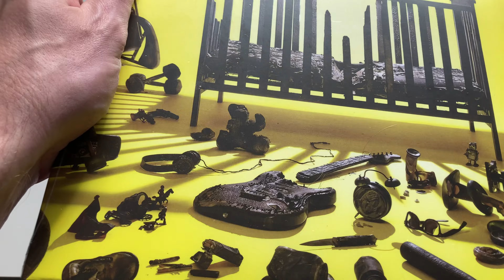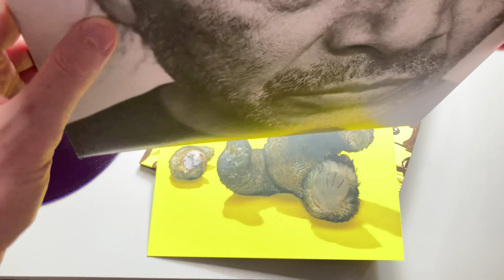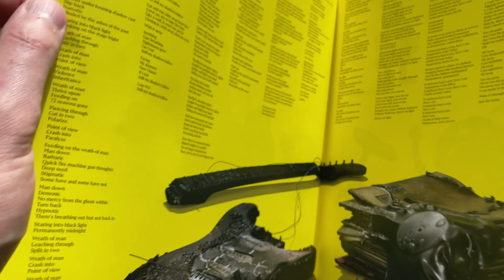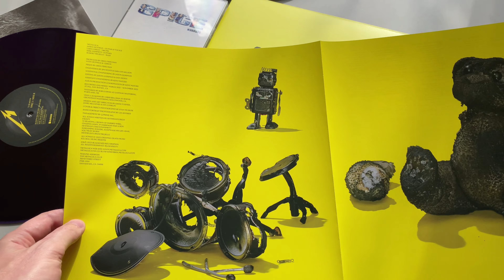Металлика - 72 seasons - обзор и распаковка нового альбома на виниле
Как выглядит и как звучит новый альбом металлики? Стоит ли его брать на виниле? Ответы в видео

00:00 Начало
00:30 Какие у Металлики проблемы?
01:15 Байки
01:40 Как звучит новый альбом?
03:16 Выводы